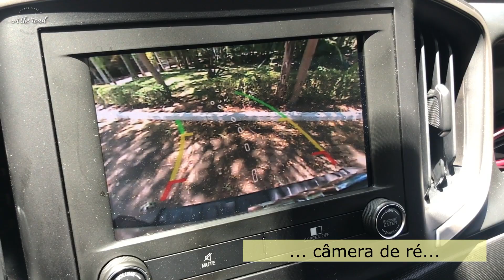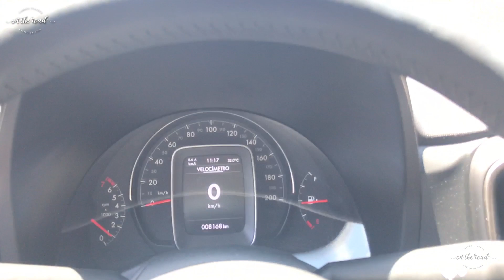Fiat Strada Volcano 1.3 2021: dá para substituir um SUV?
Em sua versão topo de linha, a Fiat Strada Volcano custa quase R$ 85 mil. Mais bonita e tecnológica, a picape mira compradores de outros segmentos, mas será que dá para atender as necessidades de quem tem um SUV? Dá um play e confira.

FICHA TÉCNICA
Fiat Strada Volcano CD
R$ 84.490
Motor: 1.3 flex
Potência: 101,0 (g) / 109,0 (a) a 6.250 rpm
Torque: 13,7 (g) / 14,2 (a) a 3.500 rpm
Direção: elétrica
Comprimento: 4,47 m
Largura: 1,73 m
Altura: 1,59 ,
Entre-eixos: 2,73 m
Capacidade de carga: 650 kg
Capacidade da caçamba: 844 l
Rodas: liga leve de 15 polegadas